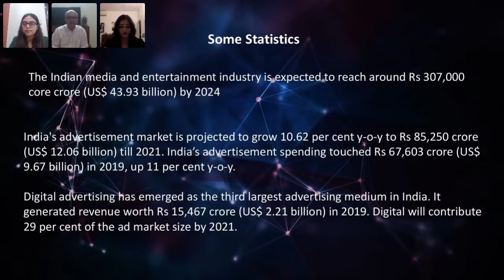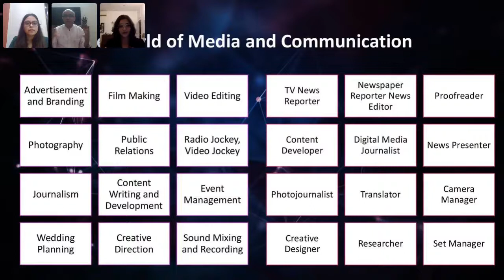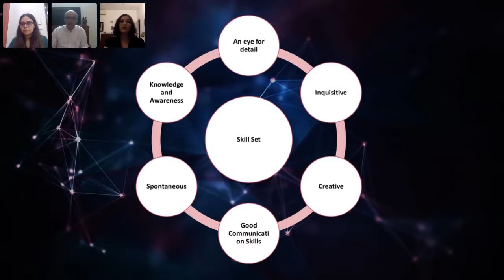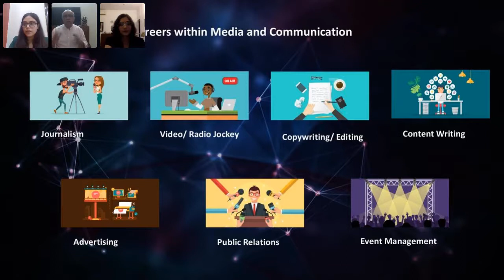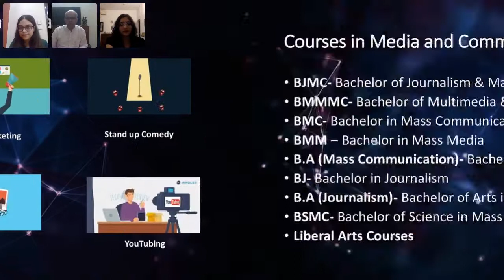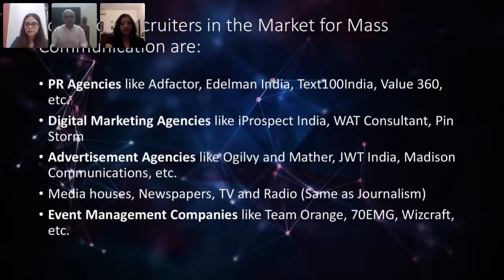Exploring the New Age Careers in Journalism & Mass Communication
Journalism, revolves mainly around communicating news to people, be it any strata – politics, economics, business, science, sports or entertainment news. Journalism works in three simple steps: Gathering data or news; Editing it and validating it with facts and pictures; Broadcasting it to the masses through both print and electronic media. Print media includes newspapers and magazines, and electronic media includes TV, Radio, and these days, even the Internet.

Mass Communication, just as the name implies, impacts masses. How? Starting from radio, TV, news, magazines to the Internet, social media, films; any platform that is used to spread messages, opinions, news and entertainment to the masses (a large group of people) comes under the purview of Mass Communication.

It is a broad field, and includes a fusion of photography, filmmaking, journalism, advertisement, public relations, content writing, etc.

Even during the outbreak of this dreadful pandemic, these domains have thrived, and made us realise that how the associated careers are not only pervasive but also relevant.

Mindler brings to you a free Webinar on ‘Exploring the New Age Careers in Journalism & Mass Communication’, to help you understand the new age career opportunities available in the domains of Journalism and Mass Communication.